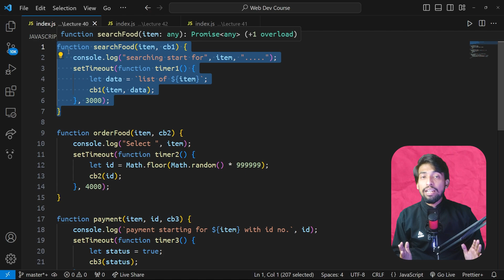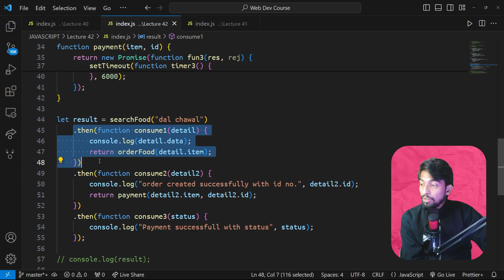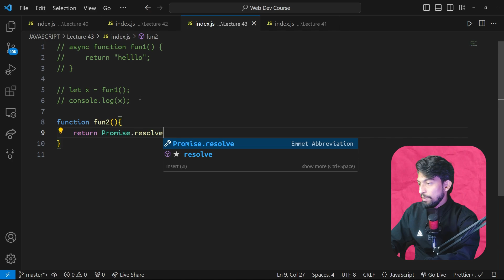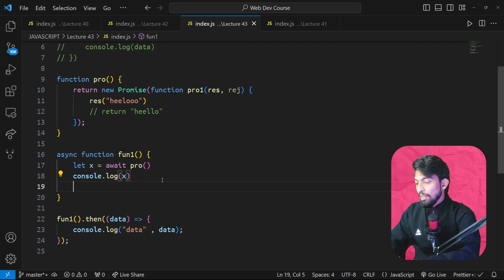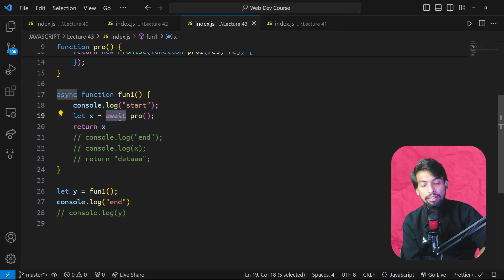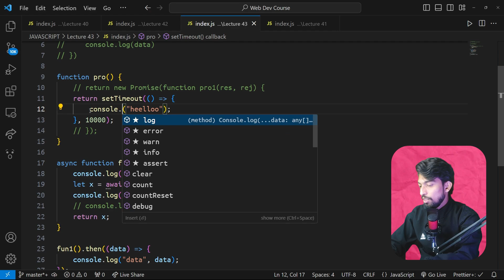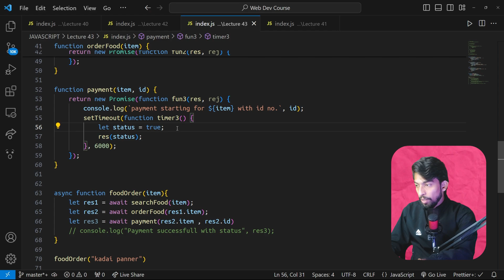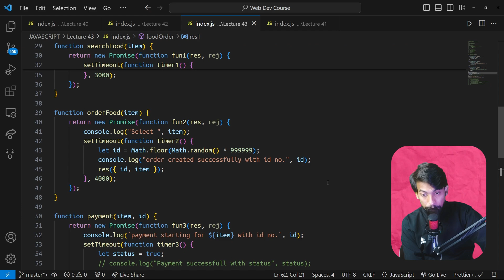LEC 43 | Async Await in JavaScript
Video Description:
🚀 Welcome to Lecture 43 of our Full Stack Development Course! In this insightful session, we explore the power and simplicity of asynchronous programming in JavaScript with async/await. Join us as we demystify async/await syntax, uncover its underlying mechanics, and learn how to leverage it to write clean, readable, and efficient asynchronous code.

Dive into the challenges of asynchronous programming in JavaScript, including callback hell, promise chaining, and inversion of control. Recognize the need for a more intuitive and synchronous-like approach to handling asynchronous tasks. Learn how async functions and await expressions work together to streamline asynchronous workflows. Learn how to define and use async functions to encapsulate asynchronous operations in a clean and expressive manner. Unravel the power of the await keyword, which allows you to pause the execution of an async function until a promise is resolved or rejected. Explore error handling techniques in async/await code, including try/catch blocks for capturing and handling asynchronous errors. Dive into the art of sequencing asynchronous operations with async/await, enabling you to write asynchronous code that flows sequentially and is easier to reason about. Witness practical examples and use cases that demonstrate the application of async/await syntax in real-world scenarios.

Whether you're a novice or an experienced developer, mastering async/await syntax is essential for writing modern, scalable, and maintainable JavaScript code. Join us in this enlightening session to unlock the full potential of asynchronous programming with async/await.

👉 Ready to revolutionize your asynchronous JavaScript code with async/await? Join us in this transformative journey.

code thread
async await
asynchronous programming
inversion of control
javascript tutorial
practical examples
js tutorial
javascript course
frontend development
webd crash course
web dev crash course in hindi